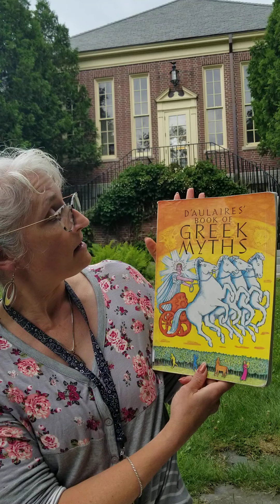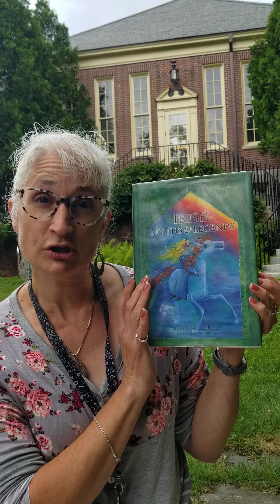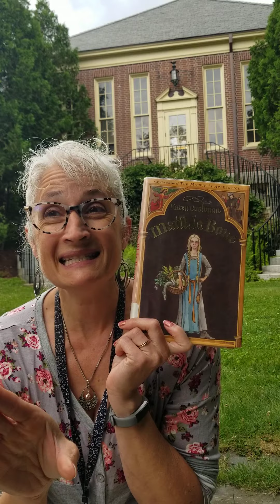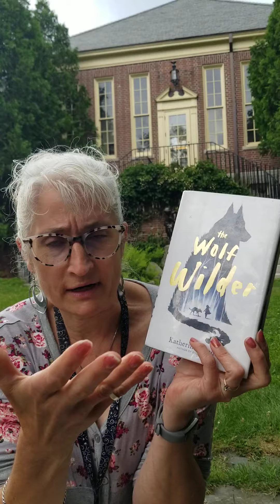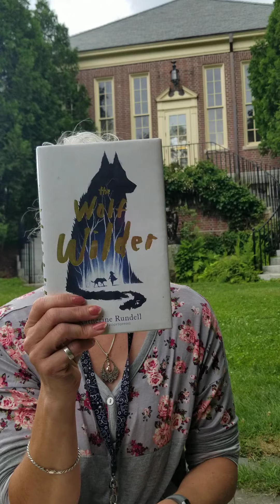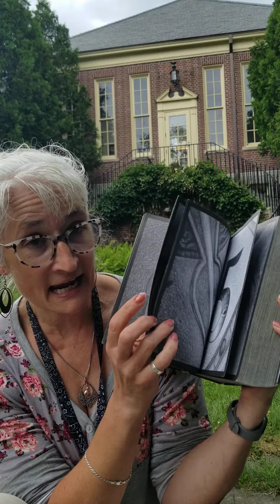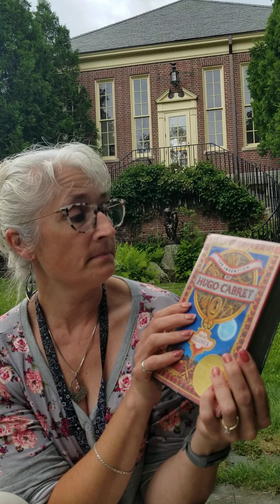Booktalks for middle grade readers with Miss Amy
JULY 23rd
summer reading program- Imagine your story
European stories
COVID-19 pandemic day 130